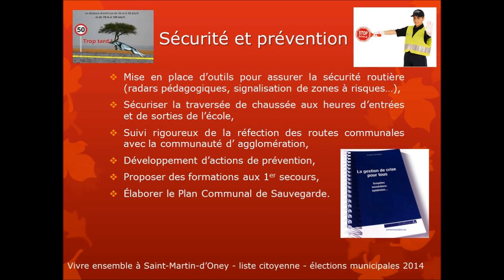réunion du 18/03/2014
sécurité et prévention